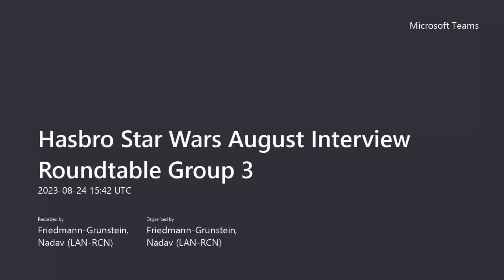Hasbro's Star Wars Brand Team Interview Roundtable (August 24, 2023)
Boba Fett Fan Club was invited to another roundtable (Group 3) with the Hasbro Star Wars team today and we got a little more clarification on the timing of two upcoming Boba Fett action figure releases. "The Book of Boba Fett" Retro Collection figures don't have an official release date as of yet, but Hasbro told us these figures should be available sometime between Fall 2023 and the beginning of 2024. As for the Vintage Collection Boba Fett's Throne Room playset that was originally scheduled for a September 1 release in the U.S., the new September 15 release date shown on Hasbro Pulse is correct. Look forward to getting that soon, U.S. collectors!

We also asked how Hasbro chooses which items to re-release, like The Black Series Boba Fett (Prototype Armor) helmet that just went back up for pre-order. We found out that it often depends on, of course, demand from fans and retailers, but also the company's capacity at the time, according to Jing Houle, a Star Wars brand manager at Hasbro. Houle added that there's always a balance to be struck between re-runs of products and any new items that are coming to the line. "Don't be quiet if you want something!" Chris Reiff, a design manager, added, saying that the company uses social scraping and other proprietary tools to find out what items fans are asking for.